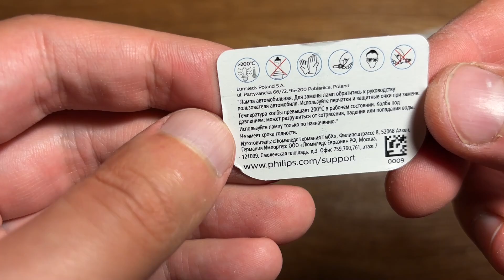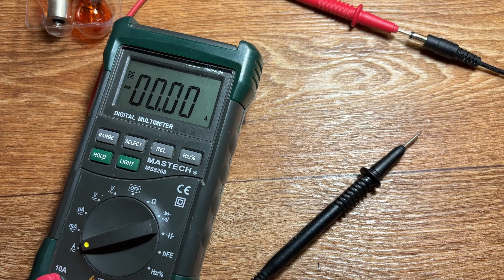Обзор и сравнение ламп PY21W Philips (12496 NA B2) и Osram (OS 7507_02B)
Делаем обзор и сравнение желтых ламп для указателей поворотов типоразмера PY21W, а именно модели Philips (12496 NA B2) и Osram (OS 7507_02B). Сравниваем исполнение, потребляемый ток и мощность, а также насколько ярко они светят и есть ли какие нибудь проблемы с качеством изготовления или остальными нюансами.
00:00 Вступление / Осмотр упаковки ламп
00:39 Обзор ламп Philips (12496 NA B2)
01:27 Обзор ламп Osram (OS 7507_02B)
01:44 Тестирование ламп Philips (12496 NA B2)
02:10 Тестирование ламп Osram (OS 7507_02B)
02:47 Сравнения яркости свечения ламп Philips и Osram / Финал